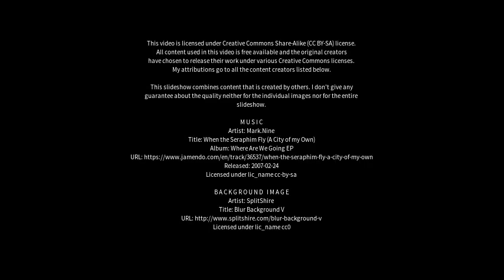Best places to visit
Best places to visit - Macaíba (Brazil) Best places to visit - Slideshows from all over the world - City trips, nature pictures, etc.